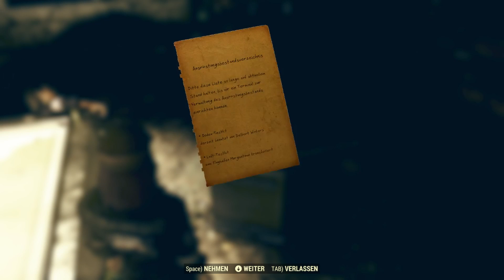Fallout 76 [008] 🎚 Tote Responder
► FALLOUT 76
«LET'S PLAY FALLOUT 76» Kommentiertes Gameplay von Daromath

Fallout 76 ist ein Online-Rollenspiel von Bethesda Game Studios und ein Ableger der postapokalyptischen Fallout-Computerspielreihe. Es erschien im November 2018 für Microsoft Windows, PlayStation 4 und Xbox One.